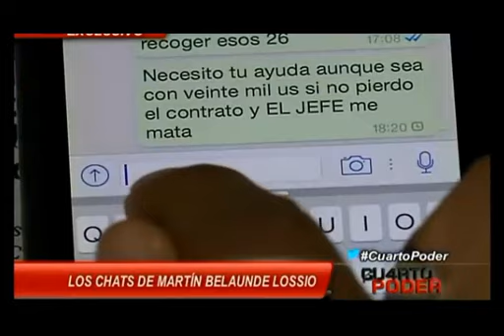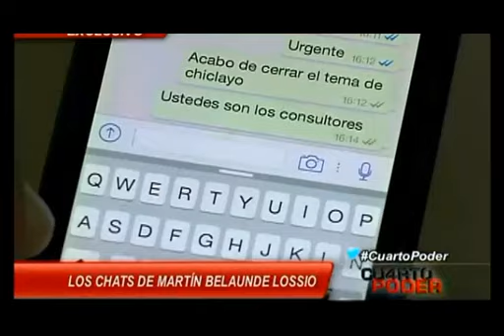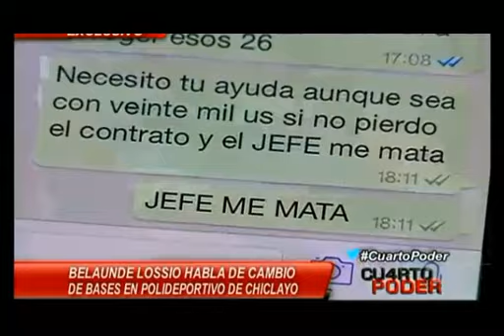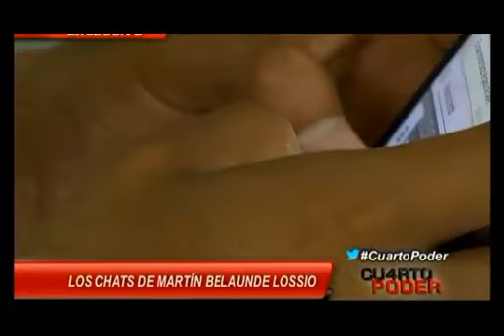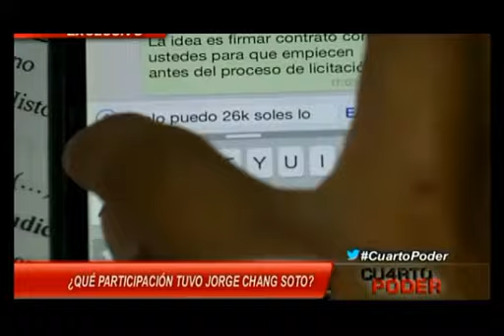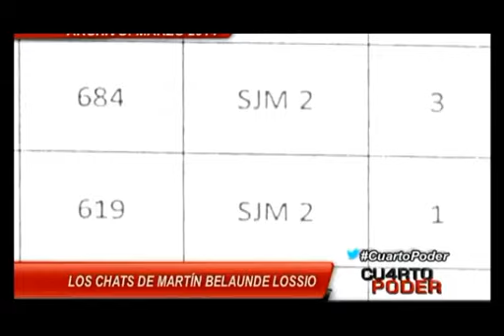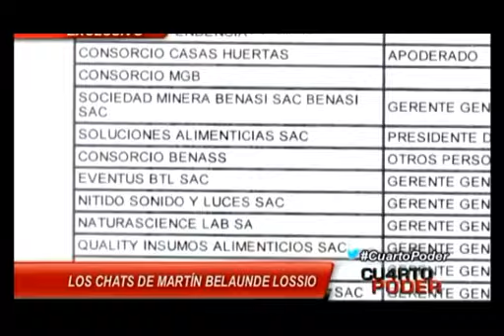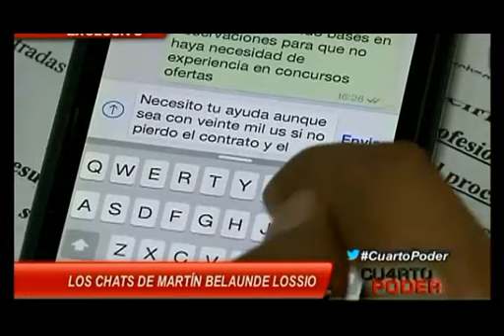Martín Belaúnde por Whatsapp: Necesito US $ 20,000 si no "el jefe me mata"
“Necesito tu ayuda aunque sea con veinte mil US si no pierdo el contrato y el JEFE me mata”, es el mensaje que escribió Martín Belaúnde en el WhatsApp Messenger de su celular y que hizo público el programa de televisión “Cuarto Poder” en un informe periodístico, lo que constituiría el modus operandi (modo de operar) del ex asesor de campaña del entonces candidato y hoy presidente de la República, Ollanta Humala Tasso, para ganar a nombre de sus empresas las millonarias obras civiles que le adjudicó el Estado.

Según el informe periodístico, las conversaciones por WhatsApp son entre Martín Belaunde Lossio y el empresario Guillermo Bernal, …

Veamos el informe presentado en el Programa “Cuarto Poder” de América Televisión.